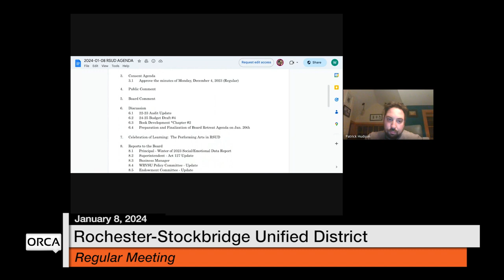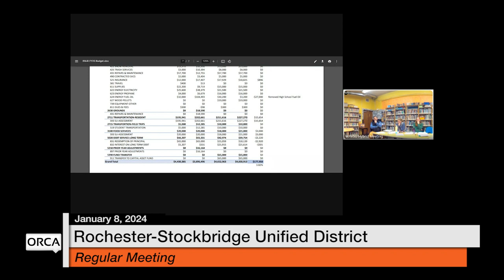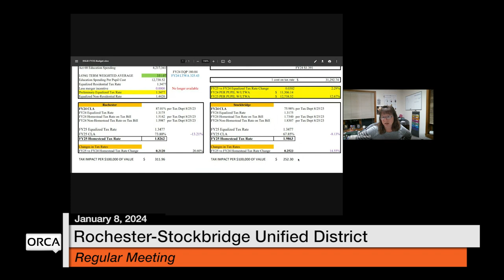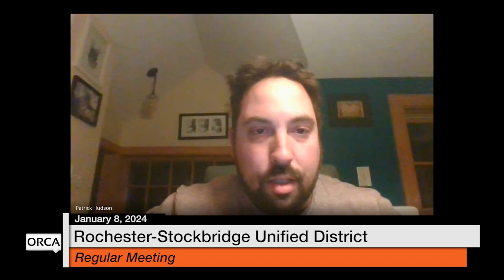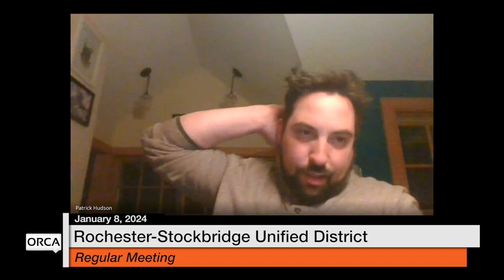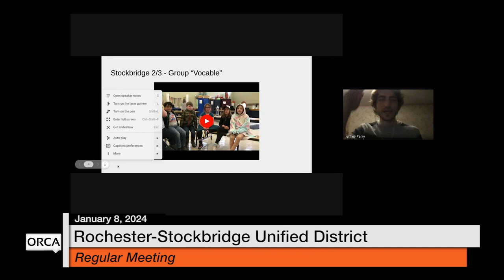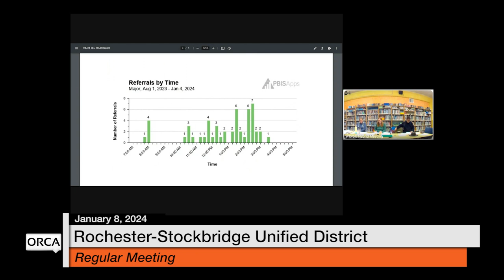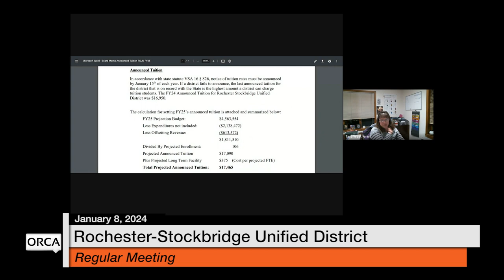Rochester-Stockbridge Unified District - January 8, 2024 [RSUD]